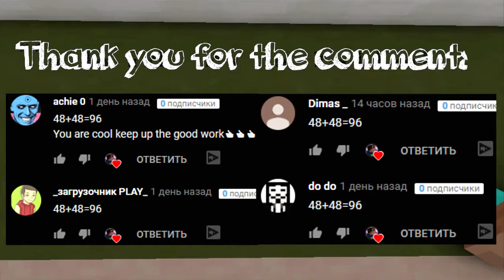NOOB vs PRO vs HACKER vs GOD : SKYSCRAPER CONSTRUCTING SCHOOL in Minecraft ! AVM SHORTS Animation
In today Minecraft NOOB vs PRO vs HACKER vs GOD : SKYSCRAPER CONSTRUCTING SCHOOL in Minecraft ! AVM SHORTS Animation